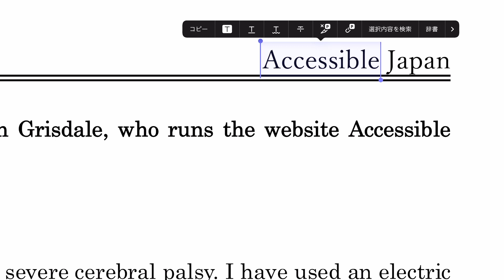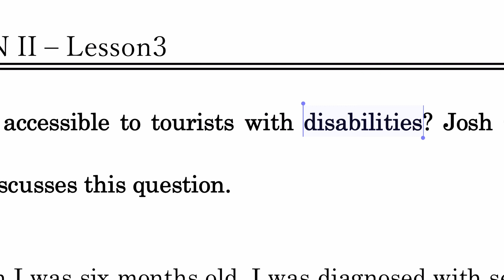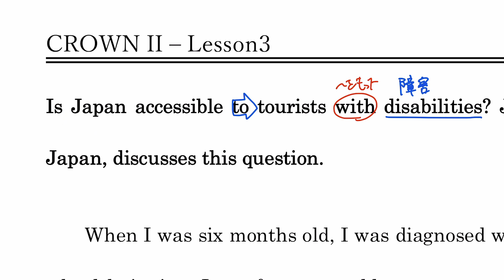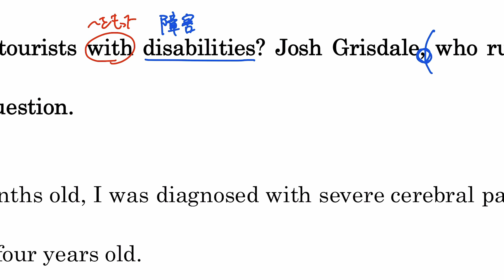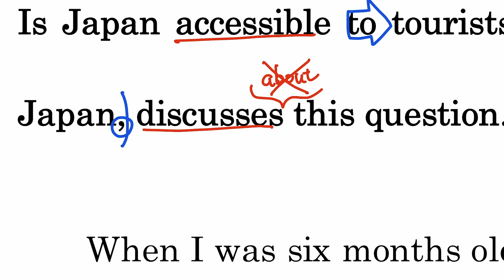【CROWN II】Lesson3-1【English Communication】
【CROWN II】English Communication プレイリスト